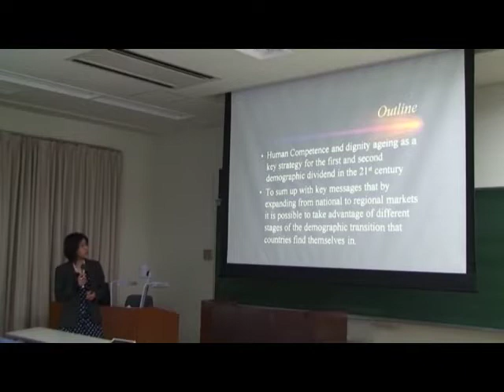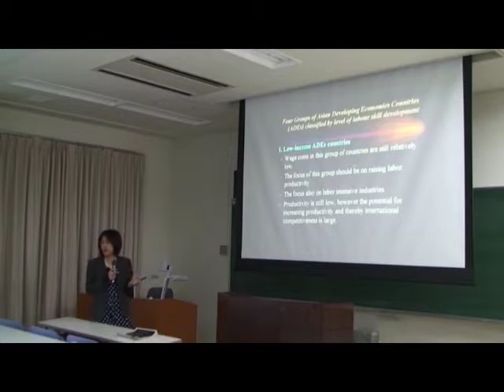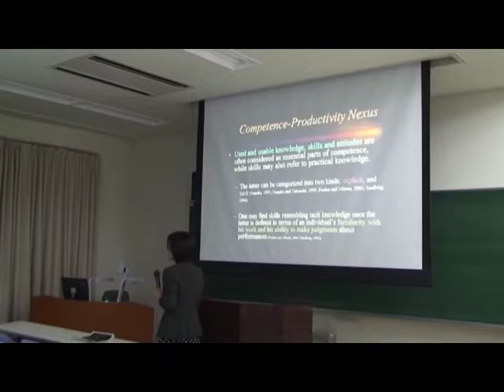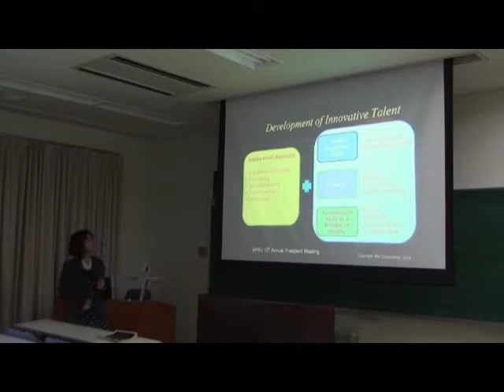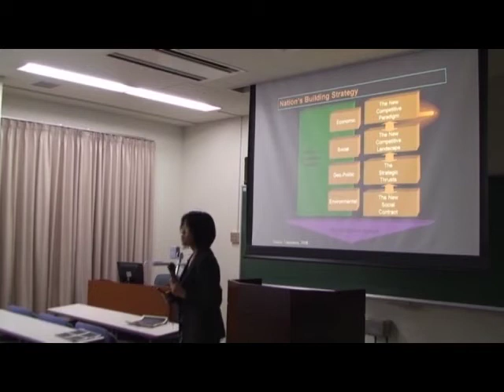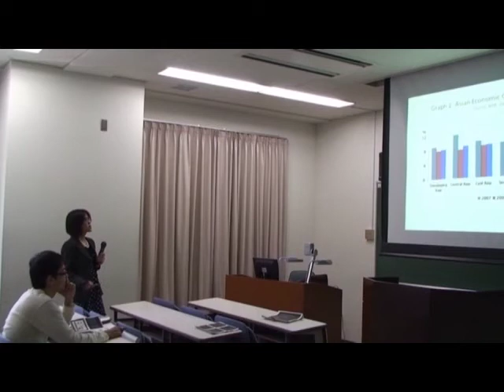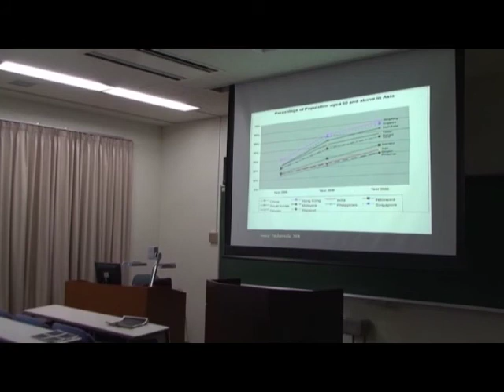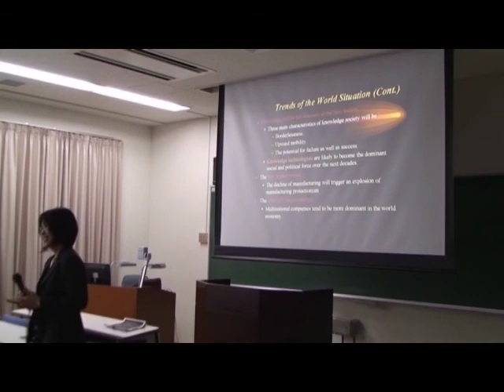Demographic Dividend and the Future of Asia 04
Global Center of Excellence for Reconstruction of the Intimate and Public Spheres in 21st Century Asia
Demographic Dividend and the Future of Asia

Kua Wongboonsin
and Patcharawalai